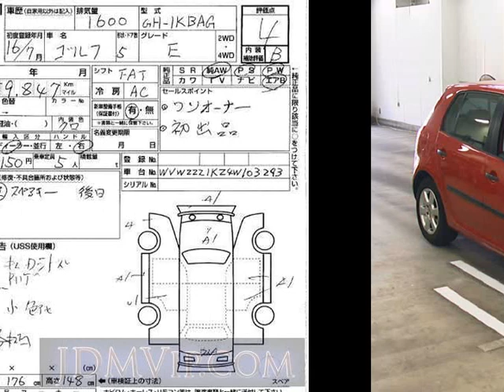2004 OTHERS VW E 1KBAG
the Authority on JDMs since 2007!  . Details on this car from auction in Japan